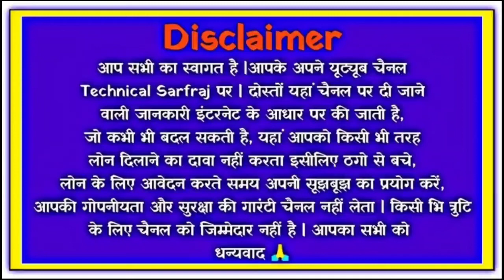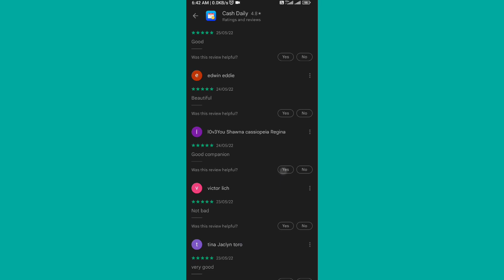Cash Daily loan app//Cash Daily loan app se loan kaise le/Cash Daily loan app real or fake/CashDaily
dosto aaj ki is video mene dataya he ki aap Cash Daily loan app ko kaise use kar sakte he or kya Cash Daily loan app real he ya fake

cover topics
1 how to use Cash Daily loan app
2 Cash Daily loan app kaise chalaye
3 Cash Daily loan app real or fake